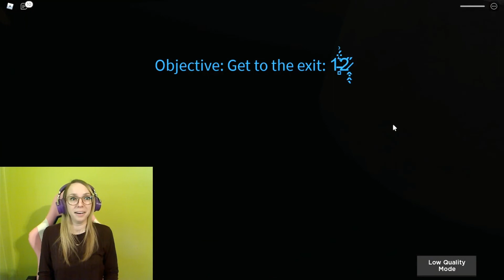Home alone and trying to survive in Roblox Jenna Story!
In this Roblox gaming video I play Jenna Story and ask myself a very important question: Who the heck hired this bus driver!??